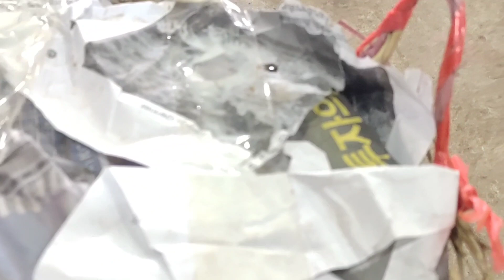kuv tus me ntxhais wb noj me ntsis mov wb yuav mus tshawj 6/11/2022